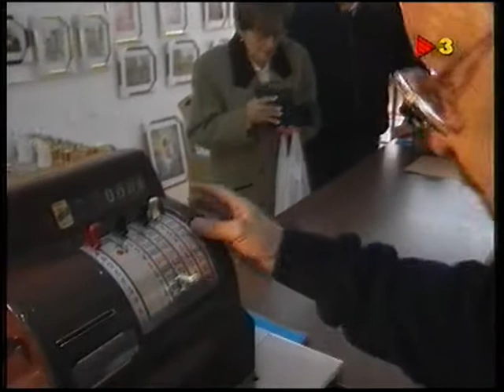Programa vides privades - Alcoi/Alcoy TV3 II (català/catalán Espanya/ España)